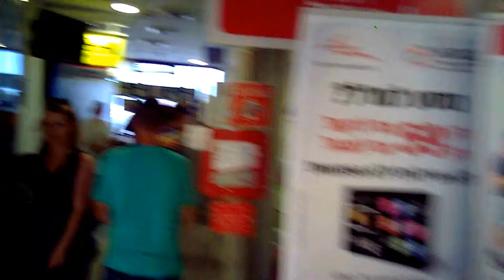HD 1080p camera sunglasses 1st test aliexpress model 850B (from seller Joy He)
(Edited with youtube editor for stabilization which zooms in a little bit- original footage is sharper has less distortion and the date doesn't bounce) I know footage in not perfect but for under 40 USD is all I need and expected for the money, description by the seller was accurate and the optical quality of the lenses is great (not a an Oakley but better than most sunglasses I have had) my only complain is that they are a bit wide for my face (not as ergonomic as they could have been)